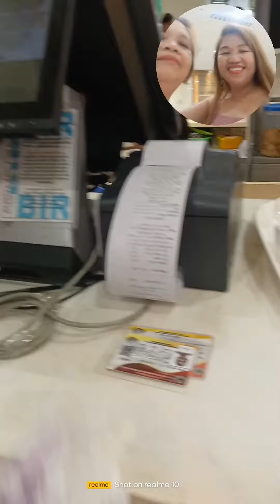3 April 2024